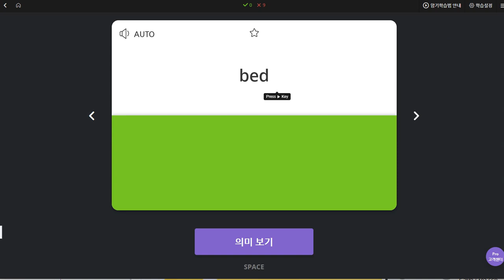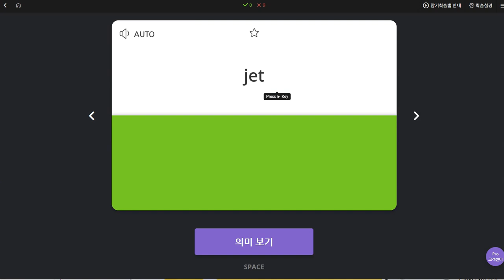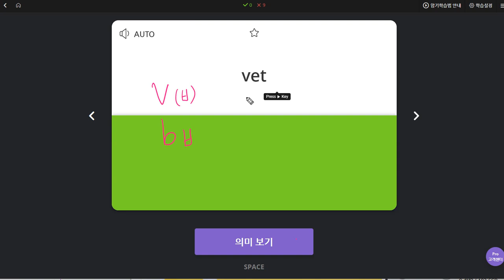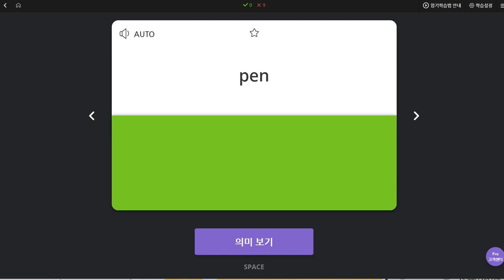유한별 2019 11 13 일대일